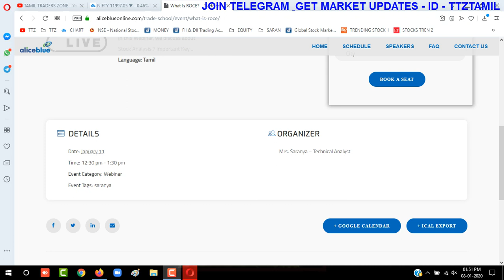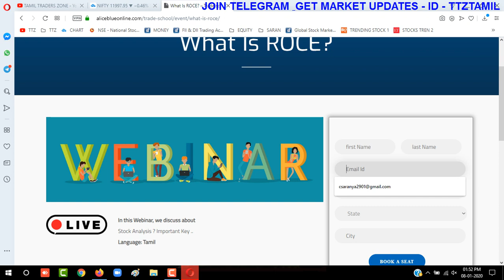11.01.2020|ONLINE TRAINING PROGRAMME|முக்கியமானwebinar..|ALICE BLUE|ZERODHA|UPSTOX|TTZ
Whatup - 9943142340